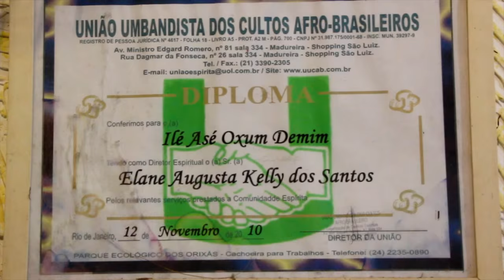FOMOTINHA TY OSUN - 40 ANOS DE SANTO - PARTE 1 DE 4